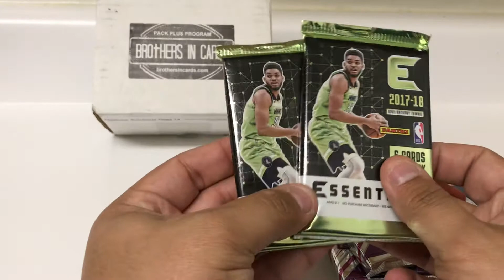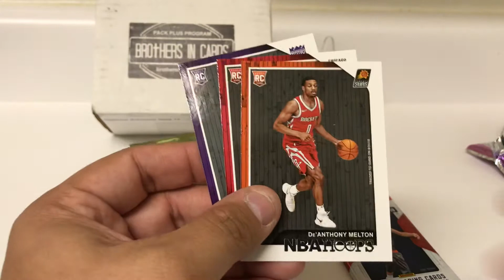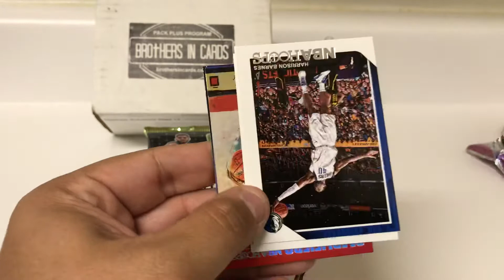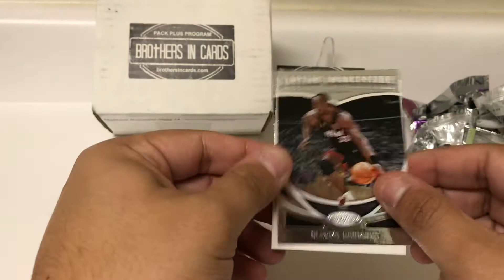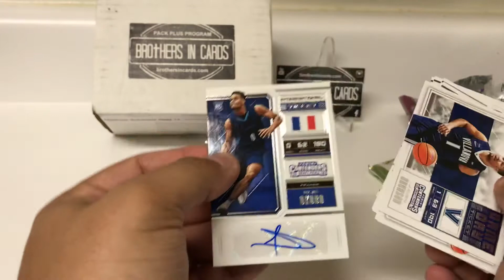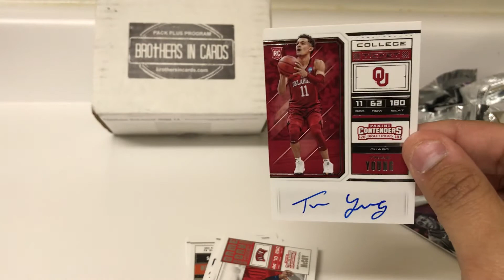Brothers in Cards November 2018 Basketball Gold Box!👀